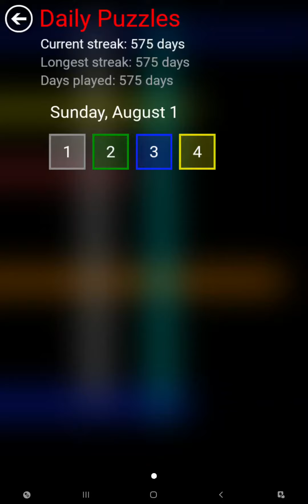Flow Free Bridges - Daily Puzzles - 2021-08-01 - August 1st 2021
These are the solutions for Flow Free Bridges daily puzzles for August 1st 2021.